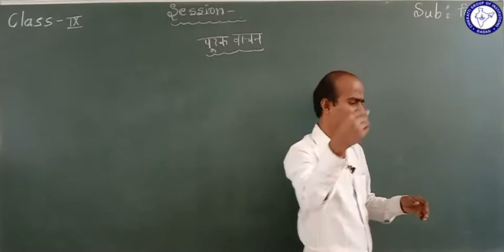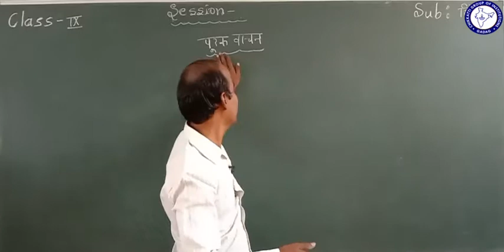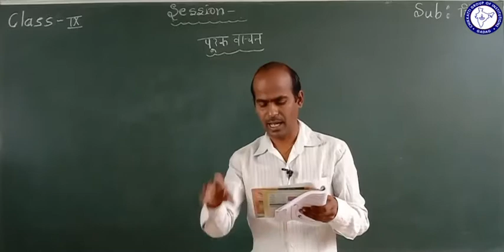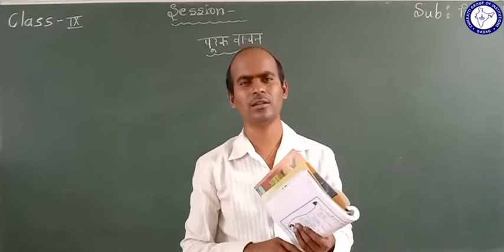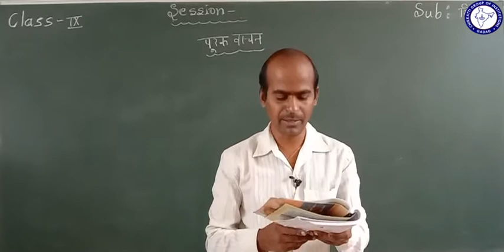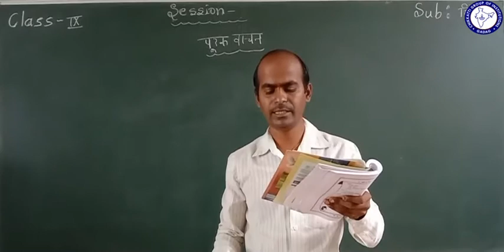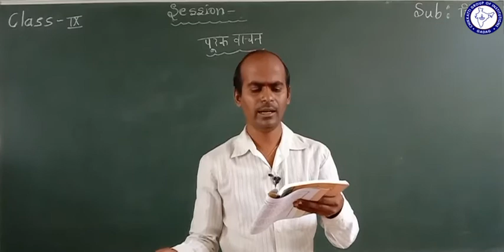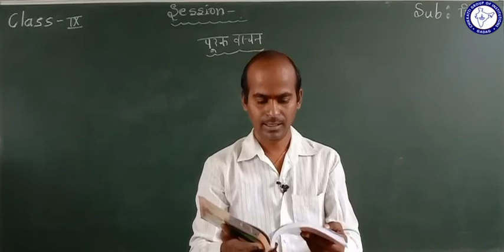CLASS 9 | HINDI | PURAK PAT KALPANA CHAWLA